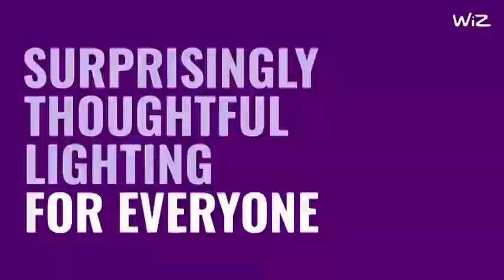Discover WiZ, an ecosystem that elevates smart lighting into smart living